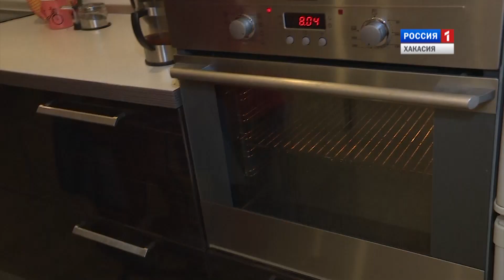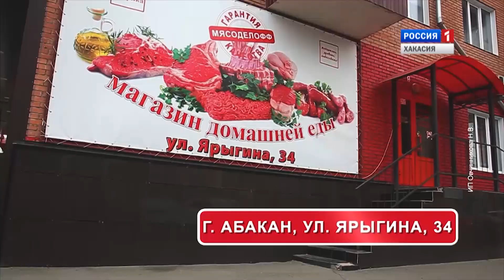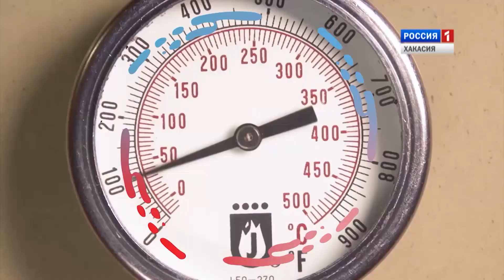Муж на кухне. Запеченная курица с соусом бешамель с баклажанами и картофель по-деревенски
Выпуск от 15 сентября 2018